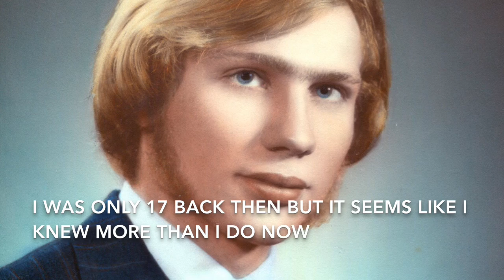Where Corn Don’t Grow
Tribute to Irvin Recker by Pat Recker, written by Waylon Jennings I think